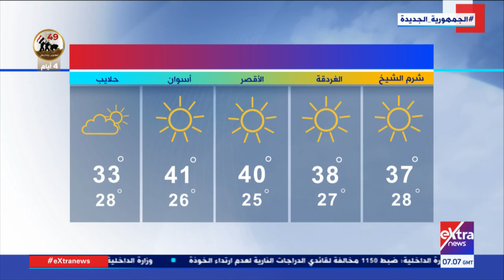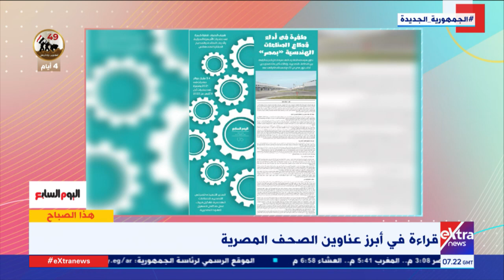هذا الصباح| العالم يقاوم “أخطار المناخ” على مائدة شرم الشيخ